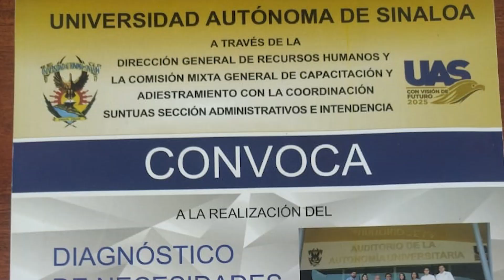Vigente la Jornada de realización de encuestas para el Diagnóstico de Necesidades de Capacitación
El Diagnóstico de Necesidades de Capacitación (DNC) es una actividad que se realiza anualmente con atención para el personal administrativo y de intendencia, siendo este totalmente en línea y en este año dio inicio el día primero de diciembre, para concluir el 15 de febrero del presente.